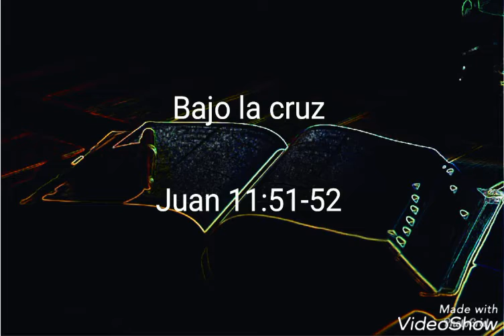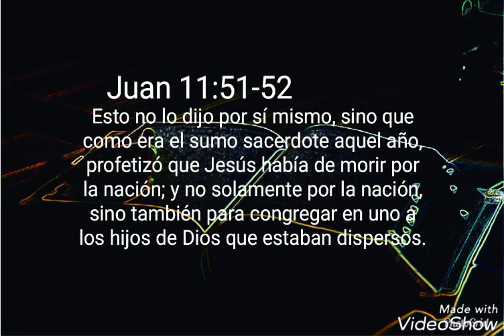Bajo la cruz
Juan 11:51-52 Esto no lo dijo por sí mismo, sino que como era el sumo sacerdote aquel año, profetizó que Jesús había de morir por la nación; y no solamente por la nación, sino también para congregar en uno a los hijos de Dios que estaban dispersos.